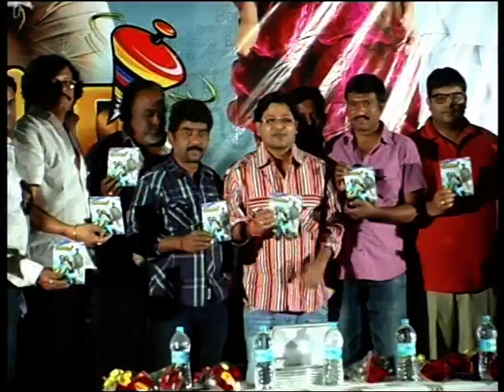Bongaram Audio Release Function - Video Coverage